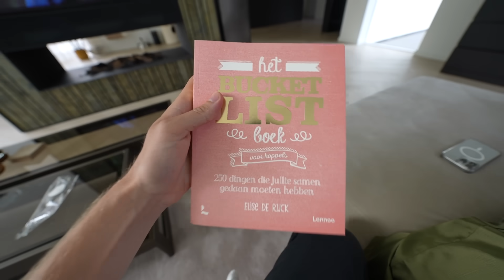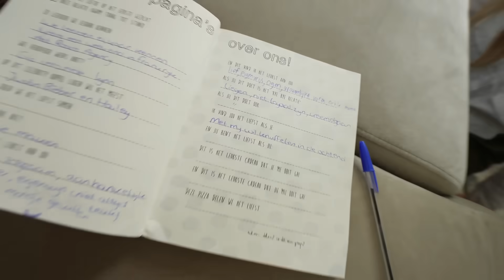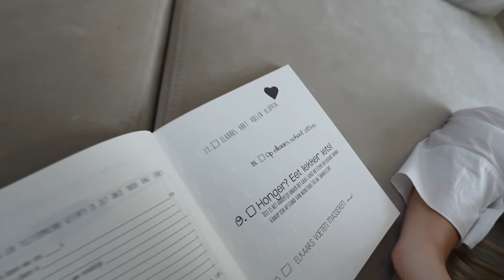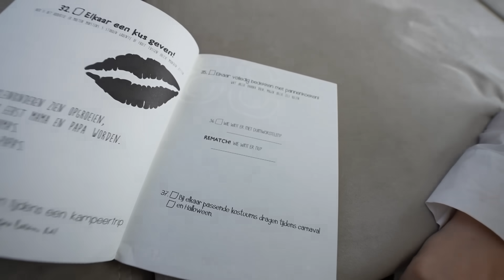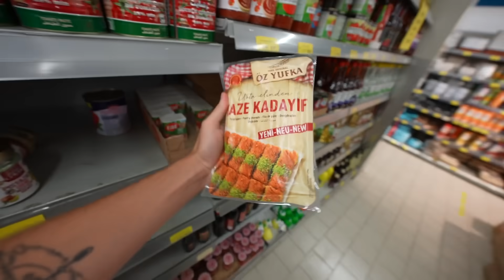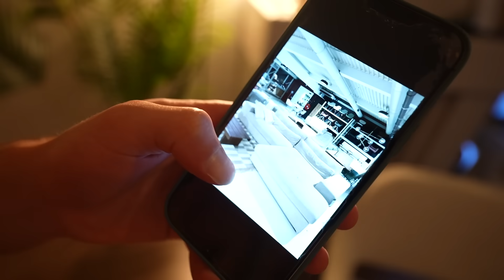WIJ MAKEN ZELF DE VIRAL DUBAI CHOCOLADE REEP!😍